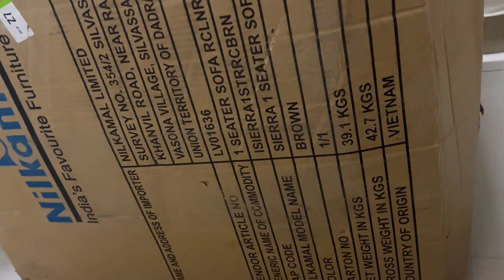Nilkamal Sierra Velvet Fabric Manual Recliner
Nilkamal
1 Seater Sofa | Single Sofa Recliner | 1 Seater Chair Sofa
1 Year Warranty (Finish Color - Brown)
made in vietnam
footrest backrest
cushion comfortable
unboxing

Neelkamal